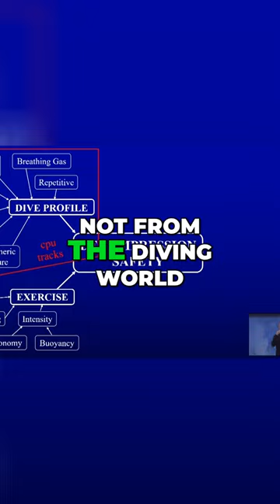Unlocking the Secrets of Underwater Exercise How it Affects Your Body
a Brief snippet from Neal Pollock's presentation at the GUE conference in Florida, discussing the Secrets of Underwater Exercise  How it Affects Your Body